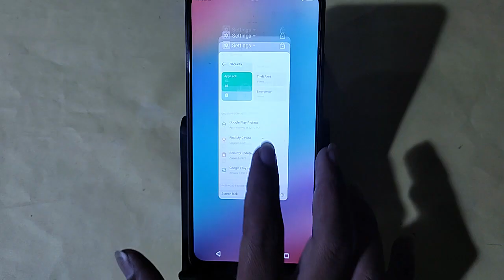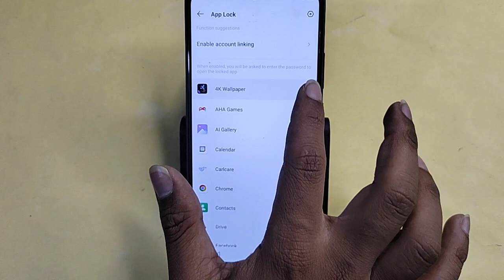Tecno camon 30 5G me AppLock Kaise lagaen, how to set app lock in Tecno camon 30 5G